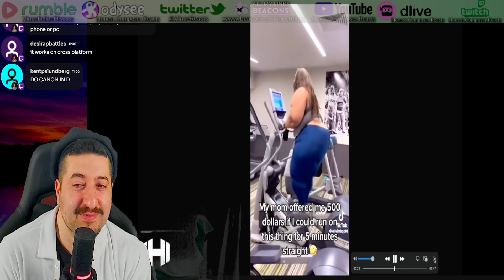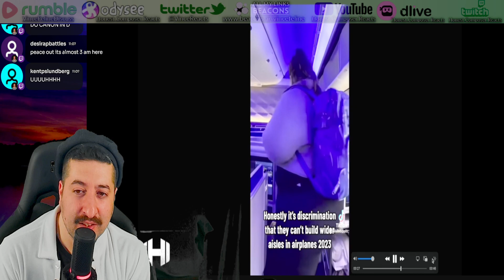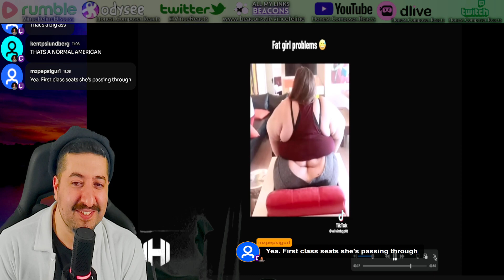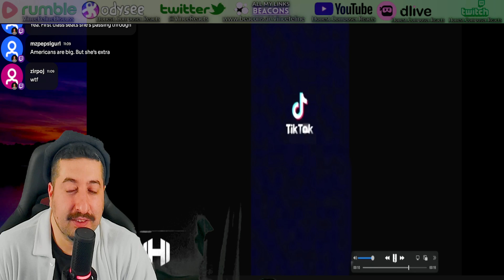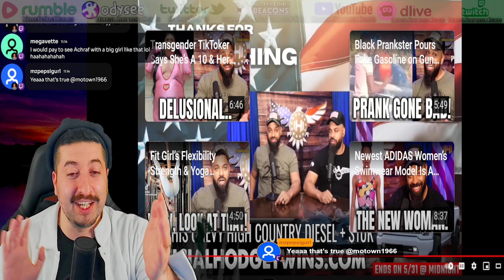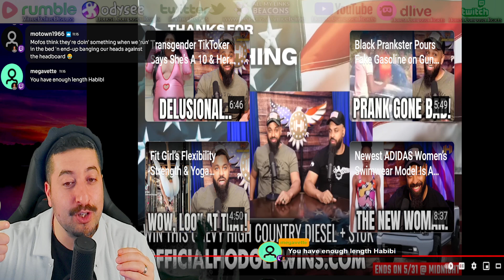Obese Tik Toker Screams Discrimination Because Airplanes Seats Are Too Small Reaction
Reacting to Obese Tik Toker Screams Discrimination Because Airplanes Seats Are Too Small
ALL MY CONTENT IN ONE PLACE :